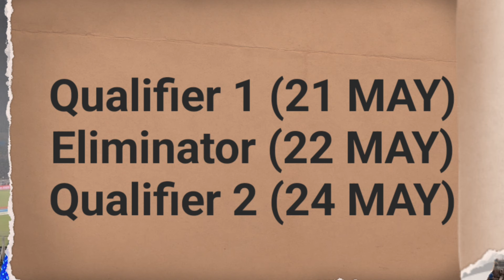সুখবর KKR পেলো পরপর পাঁচটি হোম ম্যাচ|প্রকাশিত হলো বাকি ম্যাচের সূচি IPL 2024 Full Match Schedule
This Video is about KKR'S 14 match schedule in IPL 2024 .
IPL 2024 full match schedule announced
KKR got five home matches in a row
Kolkata Eden gardens stadium

NOTE ** I am not the owner of the pictures which are showed in the video. I respect all the Owner.